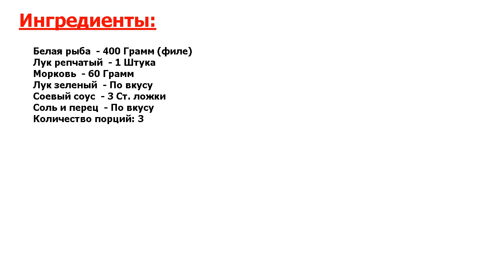★ВОТ ЭТО КЛАСС-★ ДИЕТИЧЕСКИЕ РЫБНЫЕ КОТЛЕТЫ В ДУХОВКЕ ★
★Шедевральное блюдо● Если вы придерживаетесь диетического питания, предлагаю приготовить это легкое и вкусное блюдо● Диетические рыбные котлеты в духовке готовятся из филе белой рыбы и овощей● Рекомендую попробовать!